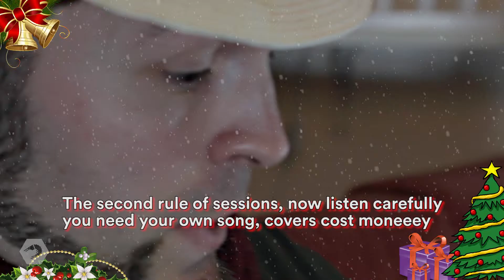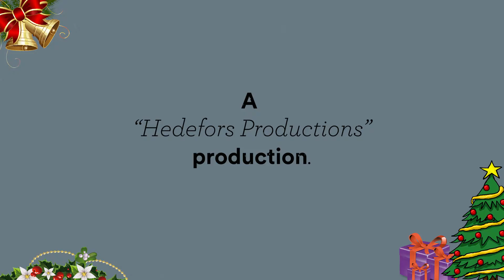Gothenburg Sessions - 8 Rules of Sessions // Gothenburg Sessions Christmas Special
The first rule of sessions, now listen carefully
Chose a nice place, we film in our City

The second rule of sessions, now listen carefully
you need your own song, covers cost moneeey

The third rule of sessions, now listen carefully
Keep it acoustic and pretty much unplugged

The fourth rule of sessions, now listen carefully
We do one song, oooonly

The fifth rule of sessions, now listen carefully
Our cameras need a lot of light or else you won't be seen

The sixth rule of sessions, now listen carefully
Bring your own instruments because we.. uhmm.. don't have any instruments

The seventh rule of sessions, now listen carefully
We don't mix the music, so you dont get auto-tune

The eight rule of sessions, now listen carefully
It's all for free, but we expect sandwishes and coffee